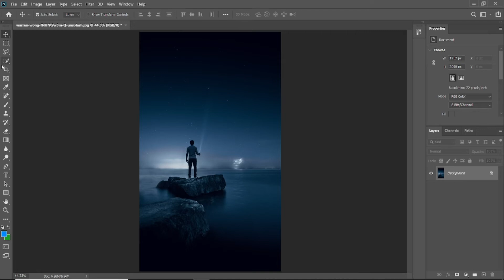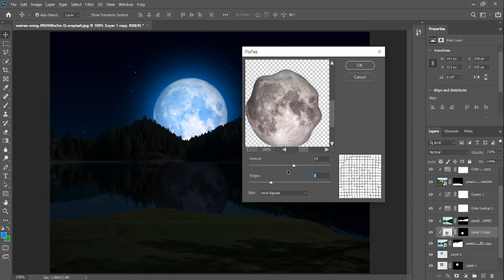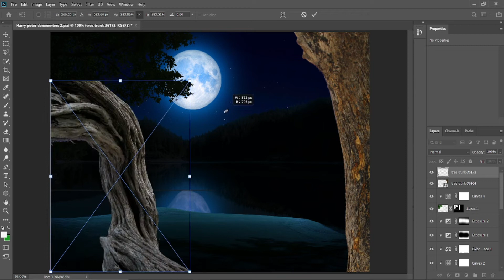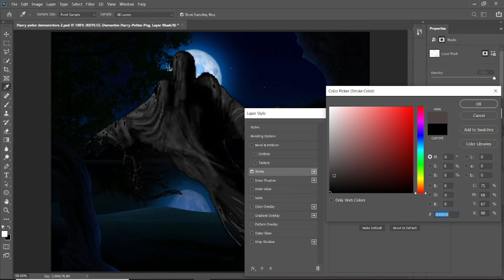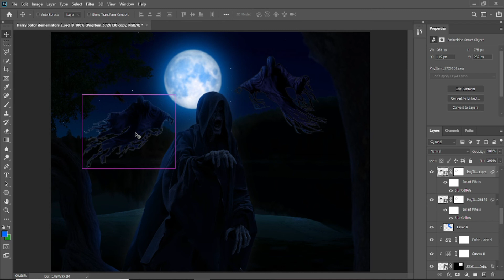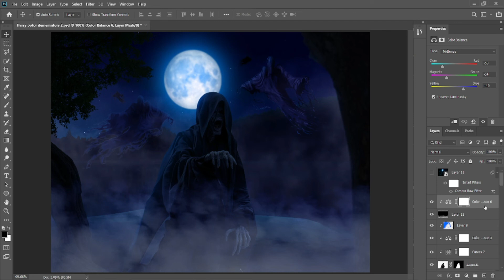Dementors Poster | From Wizarding World | Photoshop Speed Art | Fallen Ace Manipulation Tutorial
Hey everyone this video is a timelapse/speed art tutorial of the poster for Dementors from the wizarding world. Hope you enjoy this tutorial.
I made this poster in Adobe Photoshop.

harry potter music,
harry potter indian theme,
harry potter part 1,
harry potter and the goblet of fire full movie,
harry potter reunion,
harry potter and the goblet of fire full movie in hindi,
harry potter and the order of the phoenix full movie,
a harry potter musical,
a harry potter love story season 4 episode 6,
a harry potter fan film,
a harry potter love story season 3 episode 4,
harry potter full movie in hindi deathly hallows part 2,
photoshop tutorial
photoshop actions,
photoshop animation,
photoshop all tools,
photoshop aadhar card editing,
a photoshopped picture,
a photoshop app,
photoshop a pdf,
photoshop a to z bangla tutorial,
photoshop a illustrator,
photoshop a photo edit,
photoshop background,
photoshop banner design,
photoshop basic,
photoshop banner editing,
photoshop brushes,
photoshop background removal,
photoshop background editing,
photoshop b&w to color,
photoshop b&w,
photoshop b&w editing,
photoshop b&w except one color,
b&h photoshop,
b logo design photoshop,
photoshop cc,
photoshop cs6,
photoshop cc editing,
photoshop course,
photoshop cs3,
photoshop cs6 tutorial,
cs photoshop,
cs photoshop download free full version,
cs photoshop tutorial,
cs photoshop software download,
cs photoshop download,
cs photoshop editing hindi,
photoshop download,
photoshop download free,
photoshop design,
photoshop download in pc,
photoshop drawing,
photoshop digital painting tutorial,
photoshop download free for pc windows 7,
photoshop download kaise karen,
lavish d photoshop,
3d photoshop,
d&b photoshop español,
photoshop d&b,
letras 3d photoshop,
photoshop editing in mobile,
photoshop editing pc,
photoshop express,
photoshop editing tamil,
photoshop editing tutorial,
photoshop express editing,
photoshop effects,
photoshop e shram card,
photoshop e commerce,
photoshop e commerce banner,
photoshop e signature,
photoshop e flyer,
e shram photoshop,
e shram photoshop action,
ctrl e photoshop,
photoshop face clean,
photoshop gif,
photoshop glow effect,
photoshop gif animation